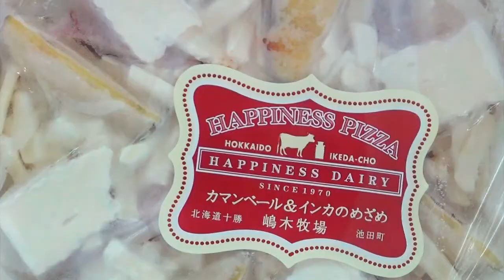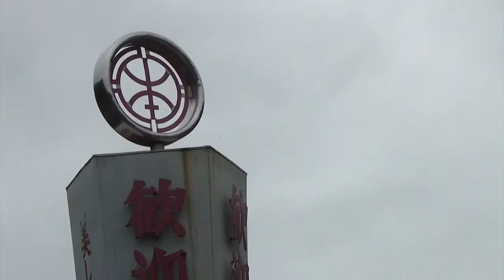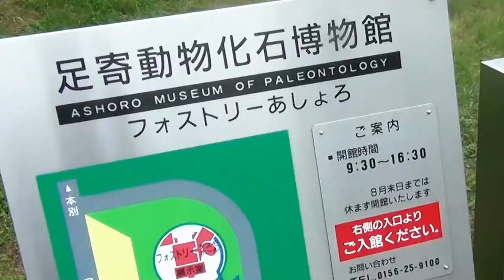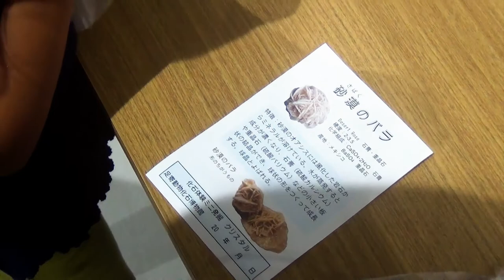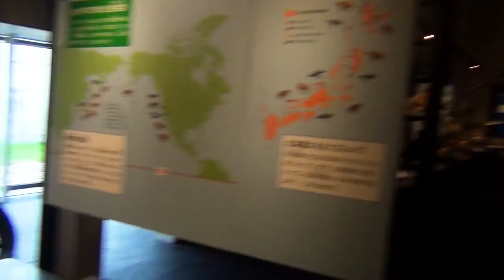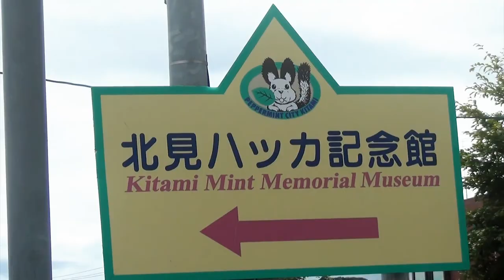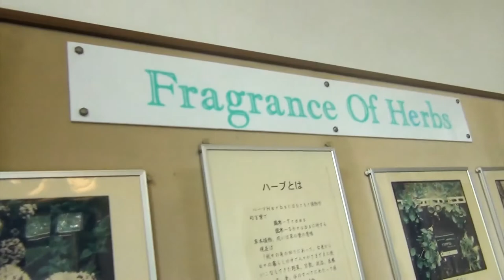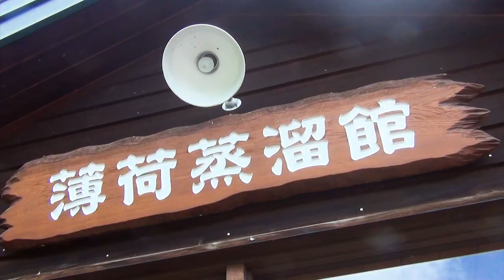Happiness | BETTER EVERYDAY - S02:E41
- Happiness Dairy
- Happiness Pizza
- more sugar for the girls
- Risa's confidence is impressive
- it's a bean not a potato
- Hobetsu Park
- japan's parks are awesome
- we're on a boat
- fish food
- speed racer
- Roadside Rest Area "Stella★Honbetsu”
- Ashoro Museum of Paleontology
- digging for treasures
- bones
- quick grocery stop
- dinner at Rubeshibetsutsuji Park Camping Ground
- Roadside Rest Area "Onneyu-Onsen”
- so many 7-elevens, so much coffee
- Kitami mint memorial museum